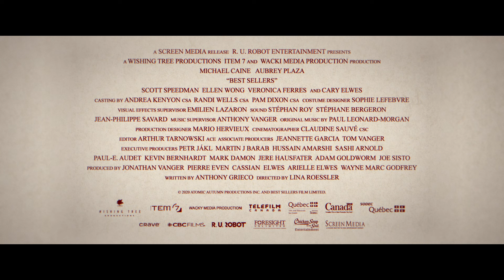Best Sellers - Official Trailer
In theaters and on Demand September 17th!

In a last-ditch effort to save the boutique publishing house her father has left her, an ambitious young editor (Plaza) goes on a book tour with a bitter, booze-addled author (Caine) who put the publishing house on the map decades ago.